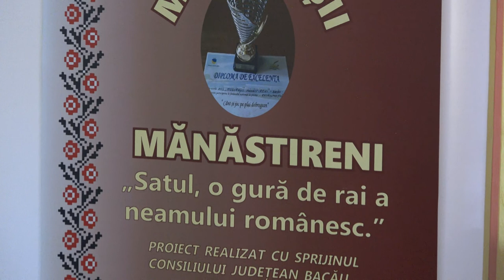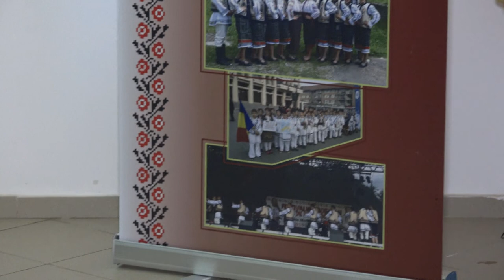LA MANASTIREA CASIN Sedinta Consiliului local din 16 sep FILMARE EXCLUSIV TV 4K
LA MĂNĂSTIREA CAȘIN, județul Bacău, Ședința Consiliului local din 16 septembrie 2019 FILMARE EXCLUSIV TV 4K.

Cu stimă,
echipa Exclusiv

Vizionare plăcută !